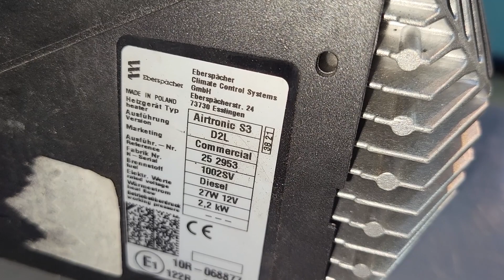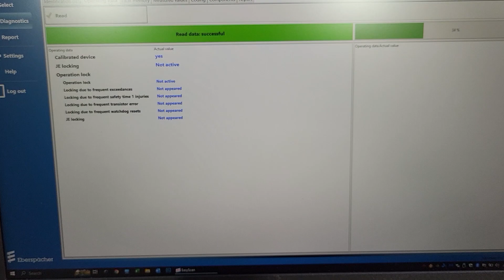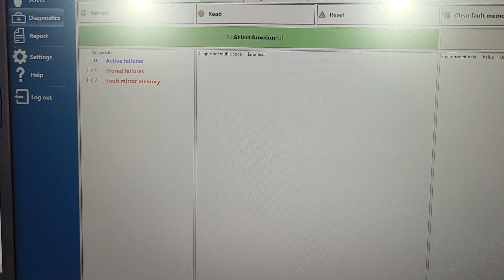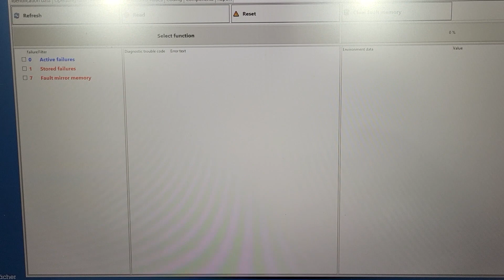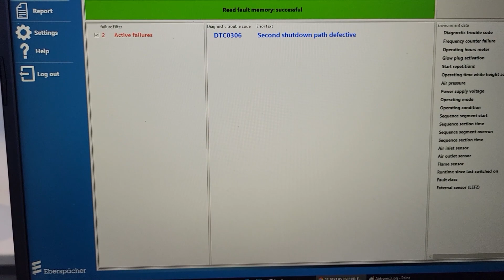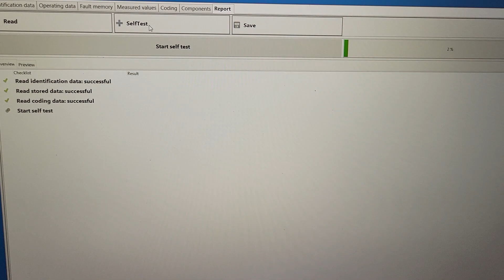Espar AS3 D2L first defective ECU???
Can this be the first defective ECU for the Eberspacher Airtronic AS3?
Really strange errors on the test bench and really strange data in the memory of the heater.

The ECU is sent back to the factory for testing. I will update with the results.